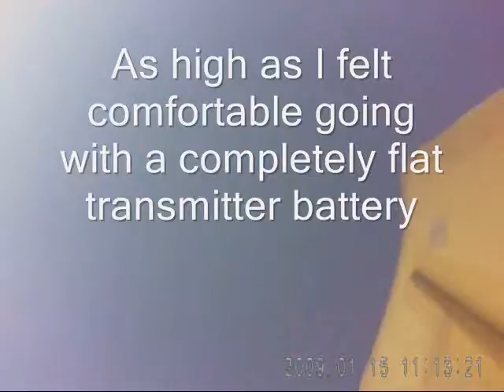Aerial video #1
First aerial video that was any good, and still there's alot of blue sky. I'm still experimenting with places to mount the camera to get the best shots. It's also very shaky because the plane is kinda small, light and gets buffeted around by the wind quite alot, it also doesn't have the best handling...